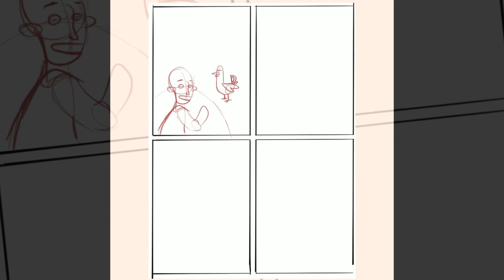Lovely Plumage - Comic in Procreate time lapse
A time lapse video of me writing, drawing and colouring the “Lovely Plumage” comic, which you can

The comic was made Procreate on an iPad Pro.

If you want to help me make more, please consider becoming a Patron